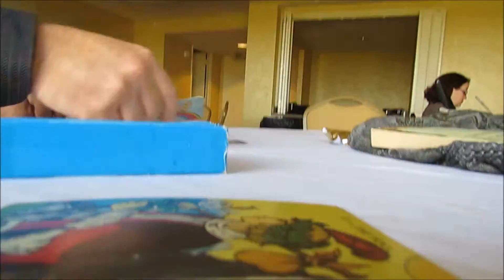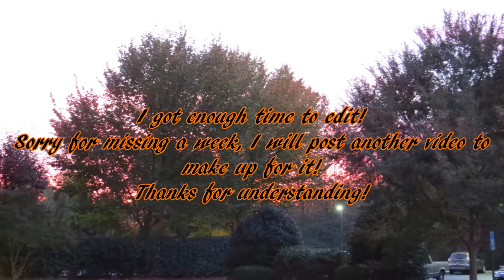Conjuration 2016! (Vlog)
Im back. Hope you liked it..

:D

and